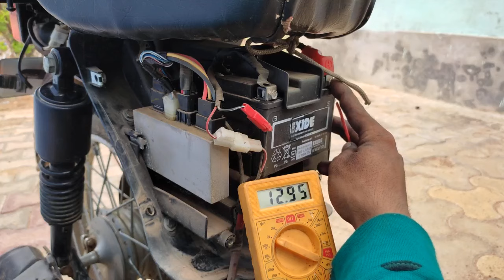Tvs Xl 100 itouch Self Starting Problem Part 2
Hlw Friend

Tvs Xl 100 Error Self Problem